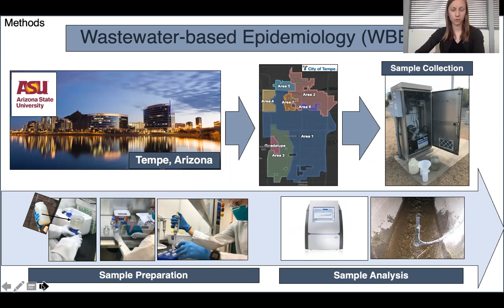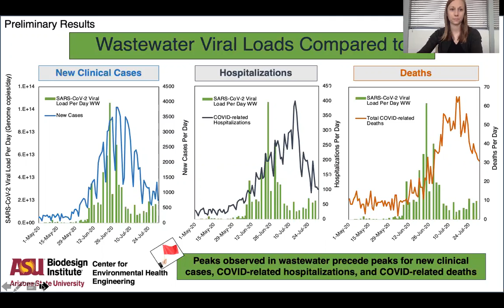SARS-CoV-2 Monitoring in Wastewater as an Early Warning Signal for COVID-19 Presence in Communities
Presented By Devin Bowes, Arizona State University

The COVID-19 global pandemic caused by the virus Severe Acute Respiratory Syndrome Coronavirus 2 (SARS-CoV-2) has highlighted several challenges within our healthcare system, such as accessible testing and rapid reporting. Wastewater-based Epidemiology (WBE) has been proven to serve as an effective, near real-time tool to understand human health and behavior at population-scale by analyzing raw sewage for human biomarkers excreted via urine and/or feces. The study within showcases the first ever longitudinal investigation of monitoring SARS-CoV-2 in municipal wastewater at the neighborhood level to track trends throughout the COVID-19 global pandemic. Untreated wastewater samples were collected from within the sewer collection system throughout Tempe, Arizona and analyzed for SARS-CoV-2 using reverse transcriptase quantitative polymerase chain reaction (RT-qPCR). Preliminary results indicate peak loadings of the virus observed in wastewater precede reported peaks of positive new clinical cases, COVID-related hospitalizations, and COVID-related deaths. This study holds great promise for the future of population-level diagnostics; acting as an early warning system for emerging infectious diseases and allowing more time for hospital preparation, resource deployment, and targeted educational interventions throughout communities.